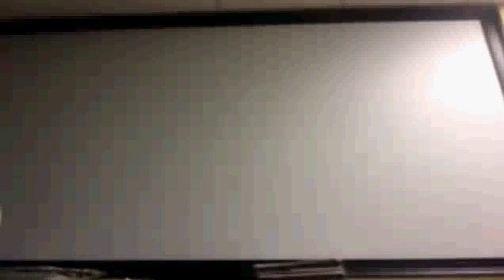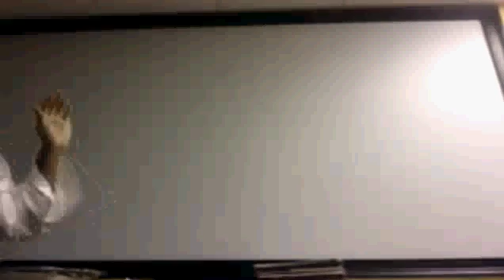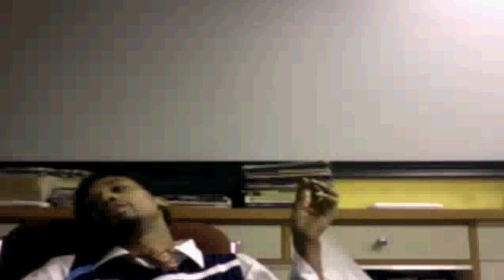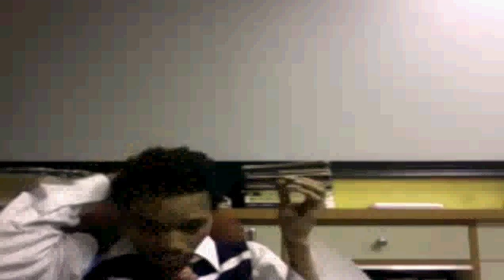DR. DOOM feels like being social #2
Ustream